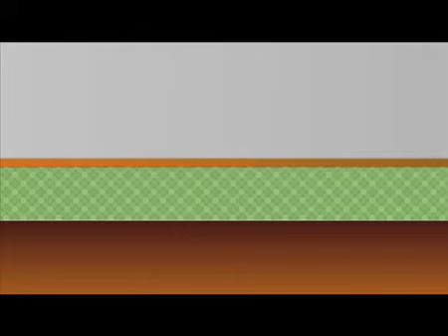Dubfighter: Super Exceed Part 3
Get ready to say hello to being dead!